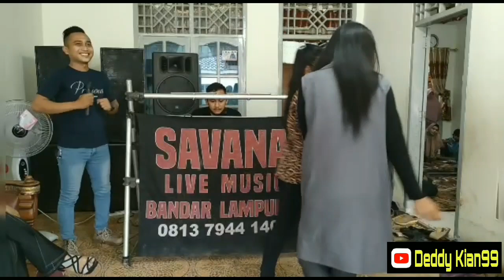SAVANA MUSIC || DJ REMIK LAMPUNG 2021 || ARR. MR. GALIH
Savana Music Live Bandar Lampung
Live Performe in Basecame.

Savana djremik djremiklampung remikterbaru remiksavana djsavana remiksantai remikkenceng remiktiktok musicviral mr. Galih